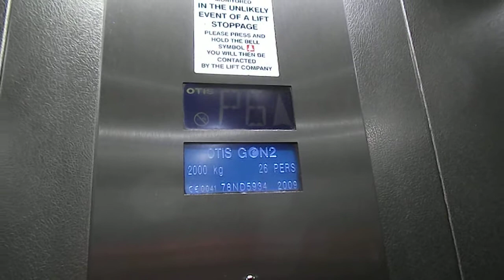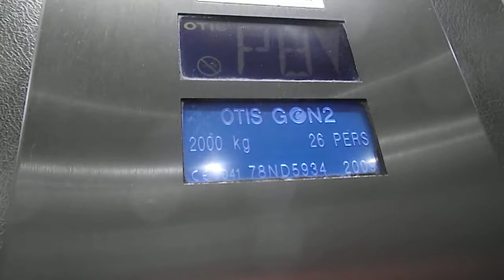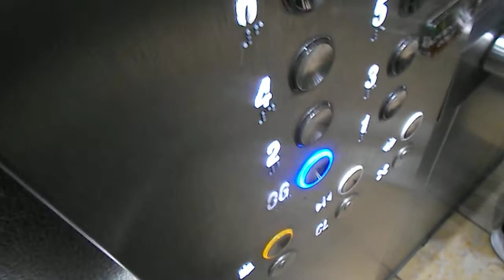Before lockdown: Gen2 at St David's shopping centre, Cardiff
This was supposed to be a short trip going down, especially knowing how busy these lifts can get! Though the lift we rode wasn't that busy, we did go up and then back down. I'm just happy that we got a non-stop trip from 2 to P8 with noone else in the lift, but the man who got on was interested in my hobby. The lifts themselves are nice Otis Gen2's serving the food court area of the centre, management offices and the main multistory car park. One of the lifts (not the one we rode) has 2 voices that go off at the same time - new Drucegrove and the Gen2 voice! Weird! For Gen2's, these lifts are nice and efficient and go nice and fast between floors, and I'm happy that I finally filmed these when they weren't too busy.